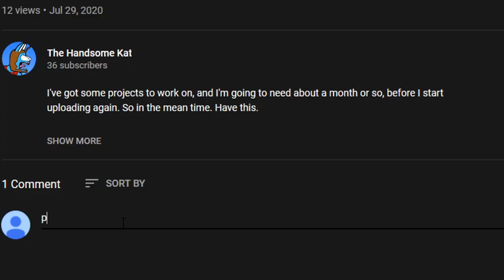PNC #15 - TOO MANY NEW GAMES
Gotta love the game awards!

If you want to see what else we do. Check us out here!
Follow TheHandsomeKat here!